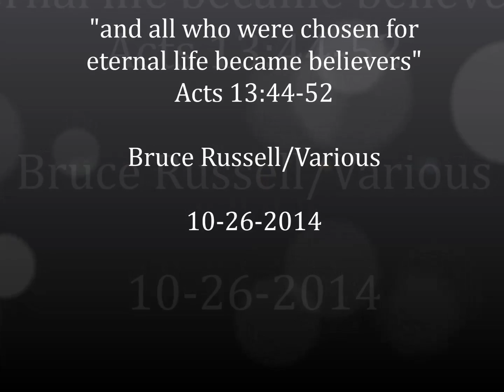and all who were chosen for eternal life became believers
Christian Worldview Series:
The Problem of Evil
October 26, 2014
Rusty McGrew

What is Worldview?
Christian Worldview is based upon biblical Truths.
Divine Providence is God’s continuing action of knowing and controlling the future.

1.Why is there evil in the World today?
Because of humanity’s God given freewill.
i.Humans are not robots!
Humanity was created in the image of God.
i.We have the ability to choose between good and evil.
ii.Genesis 2:15 – The Tree of the Knowledge of Good and Evil.
iii.Genesis 3:2 – Adam and Eve knew it was wrong to eat from the
    tree.
iv.Genesis 3:17 – Evil enters the world; all will die.
v.Genesis 3:22 – Knowledge of Good and Evil
2.The worst evil in the world today is Death!
Matthew 25:31-46 – Jesus tells about the final judgment.
Revelations 20:11-15 – The Final Judgment

Application
1.Non-believers must understand the Consequences of evil.
2.Believers must Complete the will of the Lord.
Matthew 7:21-23
Matthew 28:18-20